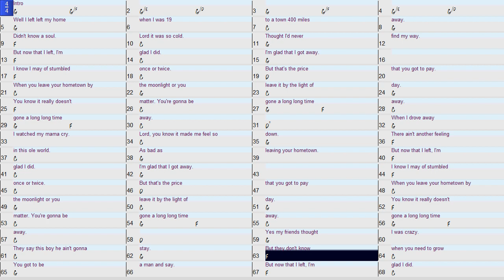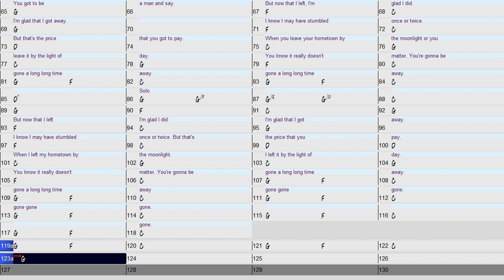Hometown By The Moonlight Guitar Duo